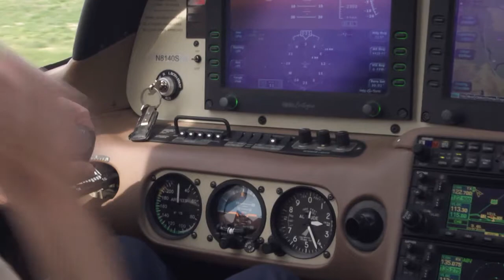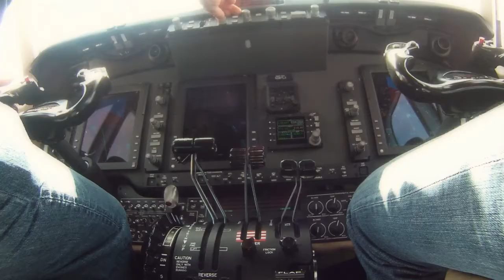Supersonic Productions / Excellent Aviators